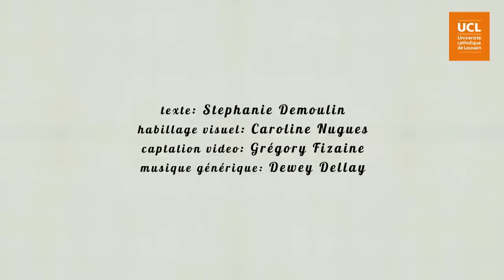36. Stratégies affectives